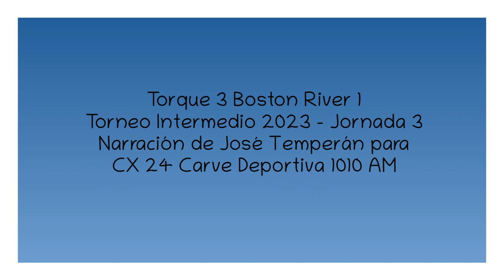Torque 3 Boston River 1 - Intermedio 2023 (por José Temperán)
Los goles del partido, por José Temperán y Sebastián Sánchez para Carve Deportiva.